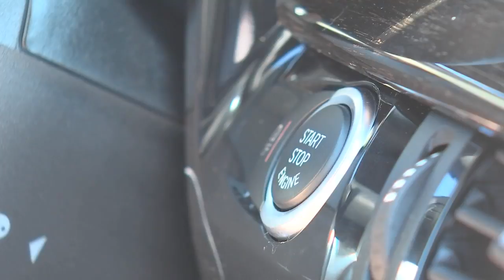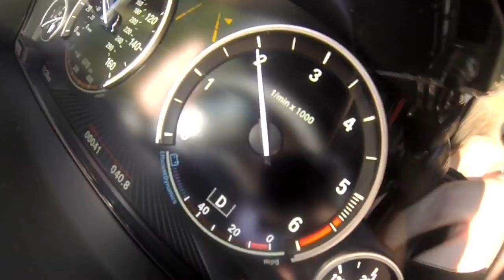Behind the Wheel: Taking a ride in a new diesel car